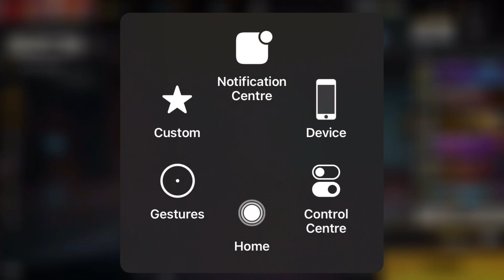How to Free fire characters Free link￼ Sinhala /kohomada free Characters￼ link karanne￼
1k yamuu❤️